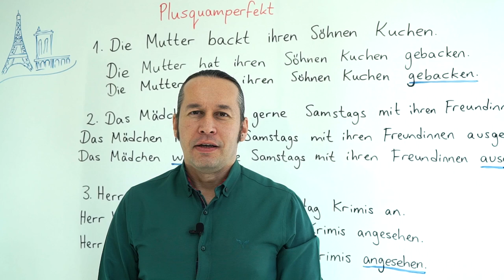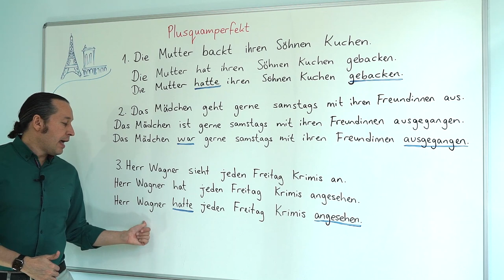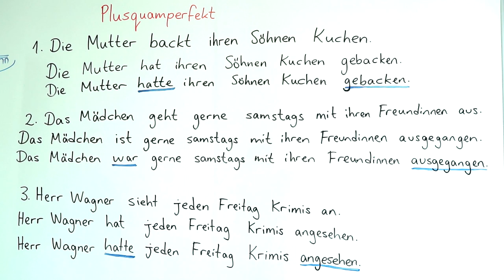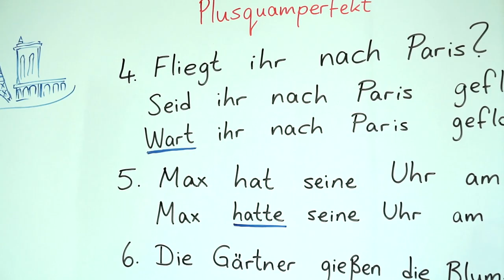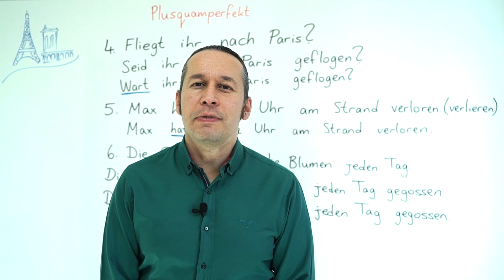Almanca B1 INTENSIV Ders - 18 " Plusquamperfekt " - Almanca -miş'li Geçmiş Zaman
Almanca öğreniyorum diyen herkese merhaba. Bu Almanca Kolay dersimizde, daha önceki B1 derslerimizde gördüğümüz " Plusquamperfekt " konusunu daha detaylı inceleyerek yeni Almanca örneklerle birlikte daha önce öğrendiklerimizi pekiştiriyoruz.

“Miş’li geçmiş zaman” olarak tanımlanan Plusquamperfekt de haben ve sein yardımcı fiilleri ve Partizip Perfekt kullanılarak teşkil edilen bir zamandır. Perfekt ile arasındaki fark, sadece haben ve sein yardımcı fiillerinin bu defa Präteritum (di’li geçmiş zaman) şekillerinin kullanılmasındadır.
Genel olarak tüm düzenli ve düzensiz fiillerin Plusquamperfekt’i haben yardımcı fiiliyle yapılır. Sadece perfekt’i öğrenirken incelediğimiz ayrıcalık gösteren küçük bir grup fiilin Plusquamperfekt’i de Perfekt’te olduğu gibi, sein yardımcı fiiliyle yapılır.
Bu zamanın cümle içinde kullanılışı aynen Perfekt’e olduğu gibidir. haben veya sein yardımcı fiili özneden sonraki ikinci yerde bulunur ve asıl fiilin Partizip Perfekt‘i en sona gider.
Plusquamperfekt, Almanca'daki diğer zamanların aksine kullanıldığı yerler açısından çok çeşitlilik göstermez ve sadece miş'li geçmiş zaman görevini yapar. Plusquamperfekt, bu göreviyle geçmişte tamamlanmış, bitmiş bir eylemi yine geçmişte kalan bir tarih, zaman itibarıyla tespit eder. Örneğin Perfekt'te ise geçmişte tamamlanan bir eylem içinde bulunulan zamana göre tarif edilmekte ve içinde bulunulan zamana kadar uzayabilmektedir.